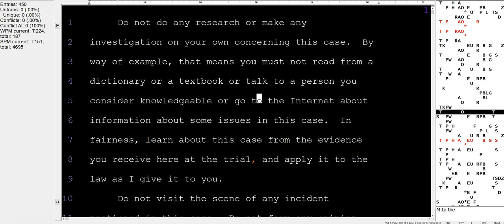Champion Steno Student's Test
This is how clean most of our students at Champion Steno write.

If you're on Eclipse, here is the Eclipse file so you can see their notes: